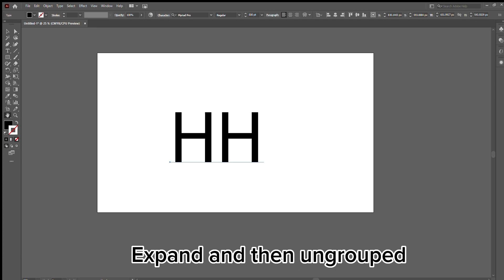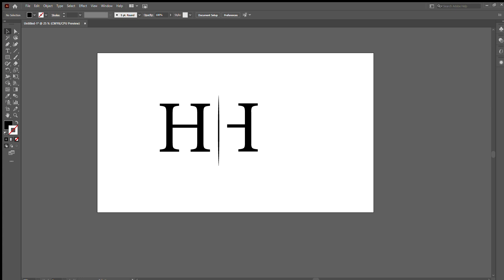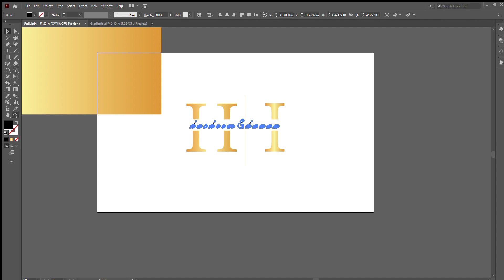Tutorial for easy logo